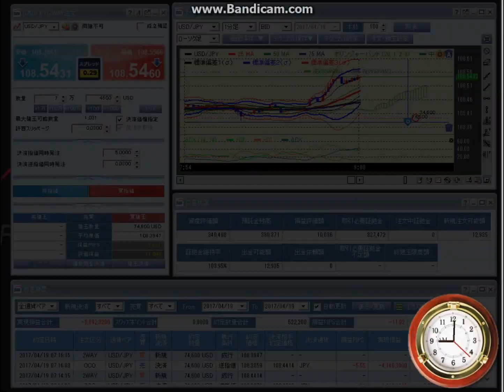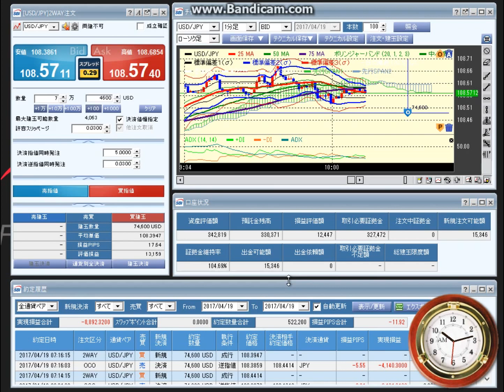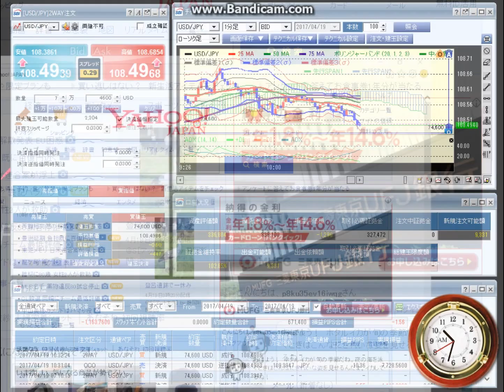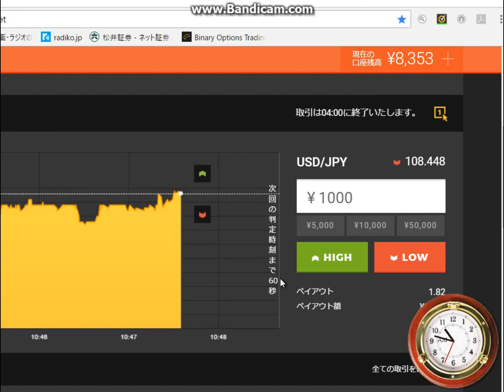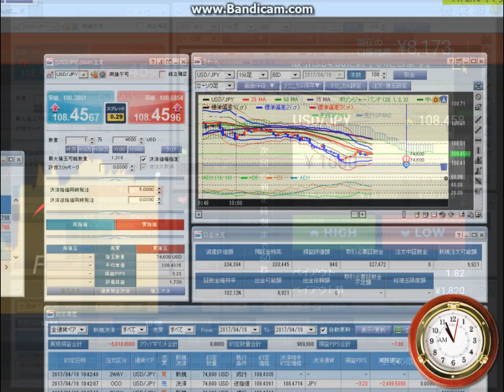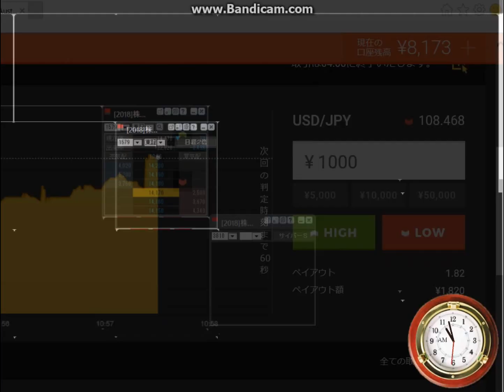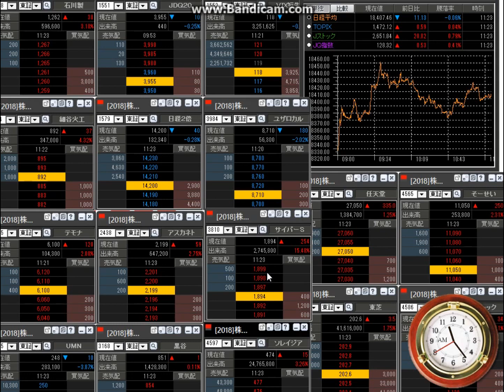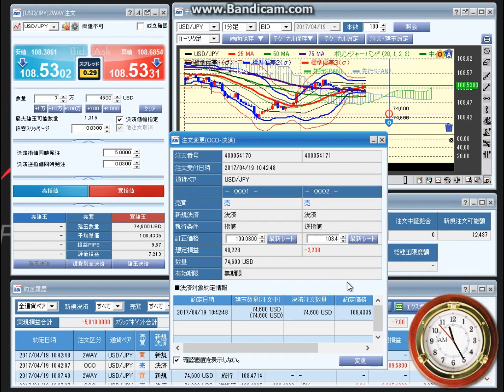【前場編】短期決戦の実況FX-7pips20170419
前場FXは、-7pipsでした。
38分の動画です。
高値108.69から安値108.38の間にいます。
値幅31銭です。
FXは、5千800円負けです。
ハイロー(ハイローオーストラリア)は、9千円負けです。
ハイローは、1分のペイアウト1.82でしています。

■みんかぶ
短期決戦プロフィール

■運営サイト
南国市場

■運営ブログ
アキオの通販生活DX

twitterアカウントは、@soopy360です。